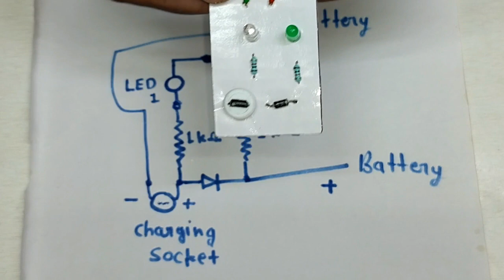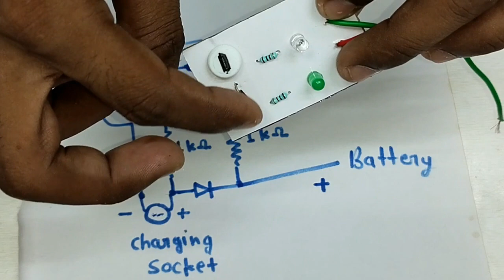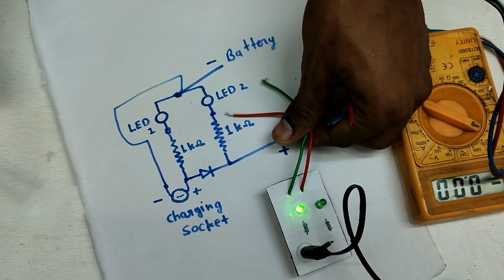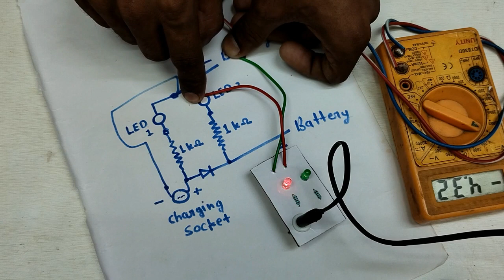how to make charging module at home || how to make 3.7 volt battery charger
battery charger
12v battery charger
3.7 volt battery charger kaise banaye
how to make 18650 battery charger
battery charger kaise banaye
how to make lithium ion battery charger
how to make 3.7 volt battery charger at home
18650 battery charger
battery charger 12v
diy 18650 battery charger
3.7 volt battery charger
lithium battery charger kaise banaye
li-ion battery charger
4v battery charger kaise banaye
how to make 4v battery charger
how to make 12v battery charger at home
12v battery charger homemade
how to make 12v charger
how to charge 18650 lithium ion cell
best car battery charger 2023
battery charger repair
diy battery charger
automatic 12v battery charger
how to charge 9v battery with mobile charger
how to charge 3.7v battery at home
how to charge 18650 lithium ion battery at home
18650 battery ko charge kaise kare
how to make 3.7 volt battery charger with indicator
how to make a 3.7 volt battery charger with auto cut off
repair battery charger
battery charger repair in hindi
how to repair battery charger at home
3.7v battery charger
18650 laptop battery ko charge kaise karen
18650 battery charge kaise karen
18650 battery ka charger kaise kare
18650 battery ka charger kaise banaen
how to make battery charger at home auto cut battery charger lithium-ion 18650
how to make ups battery charger at home
how to make a battery charger at home
how to make a battery charger li-ion battery 18650
12v car battery charger kaise banaye
how to make 12v battery charger auto cut off
9v battery charger
auto cut-off 12v battery charger
how to make a all in one battery charger at home
how to make 3.7 volt lithium ion battery charger with indicator
18650 battery charger kaise banaye
how to charge 18650 battery
how to charge 3.7 volt battery
how to make 3.7 volt battery level indicator at home
battery level indicator kaise banaye
how to make 3.7v battery level indicator
how to make a 3.7 volt battery charger with indicator
how to make 3.7v battery charger with indicator
battery charging tips.
diy power projects
charge 9v battery
charging efficiency
battery charging circuit
how to make li-ion battery charger
charge 9v battery without charger
how to make 18650 lithium ion battery charger
make 24v bettery charge at home
how to charge 3.7v lithium ion battery
how to charge battery
power bank charger
making 3.7v battery charger at home
3.7 battery charge kaise kare
3.7v battery charger kaise banaye
how to make 3.7v battery charging circuit
3.7v battery charging circuit kaise banaye
homemade 12v charger
auto cut off battery charger without relay
12volt battery auto cut off circuit
how to make 9v battery charger
3.7 volt battery charger circuit
3.7 battery charger
3.7 volt battery charger indicator
li ion battery
free charger
homemade battery charger
how to make lithium battery charger at home
make battery charger
diy lithium battery charger
fast charging module